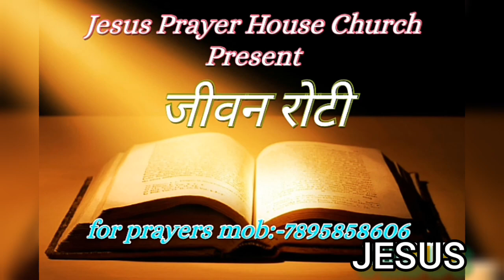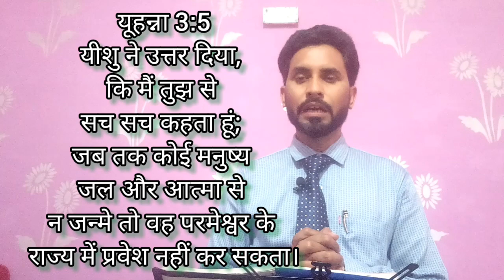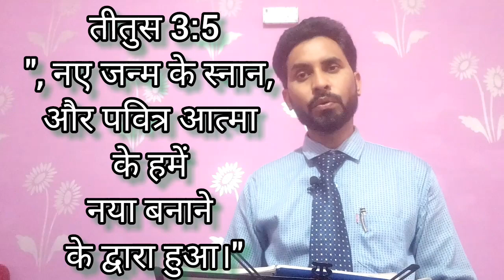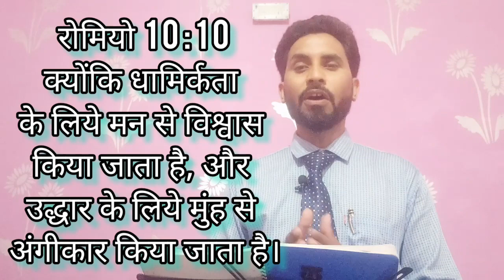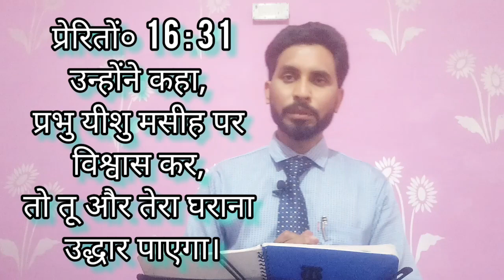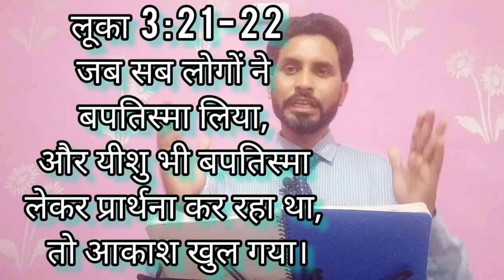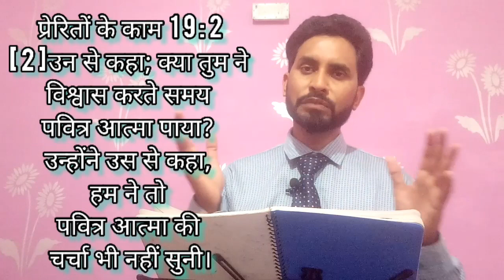पवित्र आत्मा से कैसे भरें। How to fill with Holy spirit, pavitra aatma ke vardan kese prapt kre.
Hum pavitra aatma se kese bhar sakte hai.
Ye hum sirf tin kaam krne se hi jaan sakte hai.aap ko prabhu apni aatma ki samarth se paripurn krega yeshu ke naam se. Amen